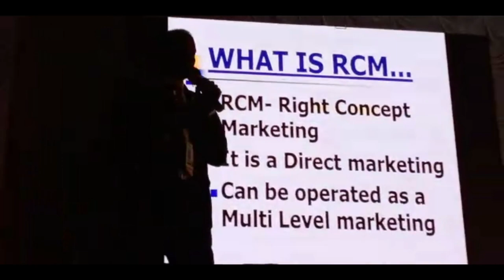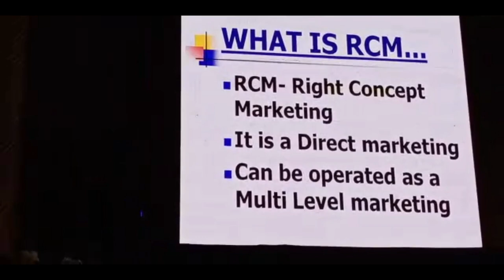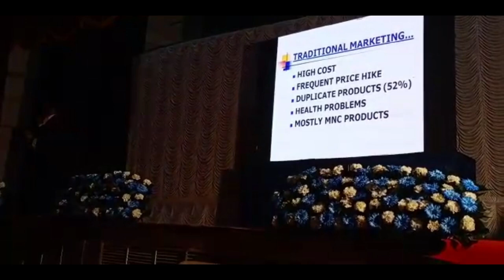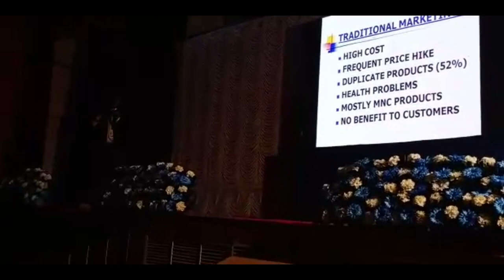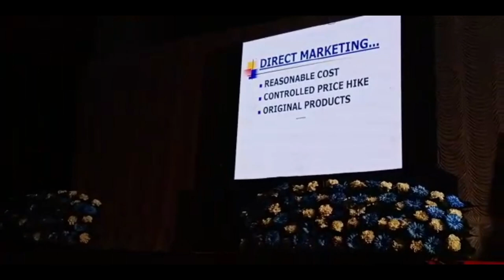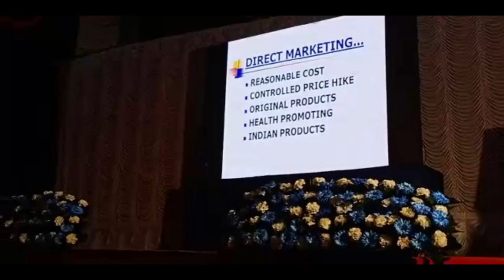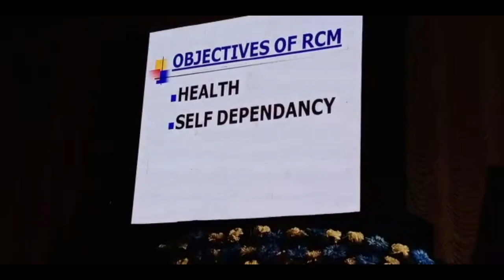RCM BUSINESS PLAN By Mr SANTHOSH V S